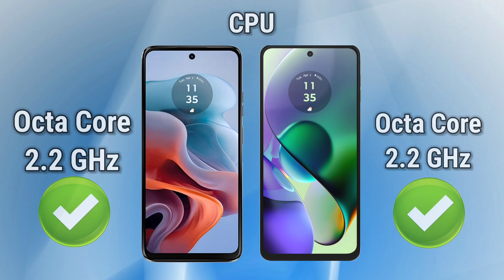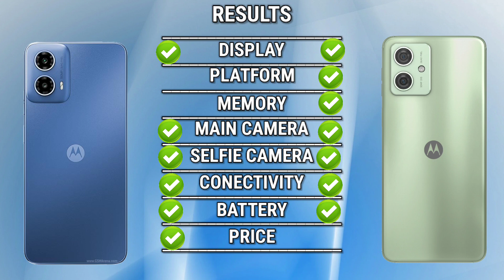Motorola Moto G34 V'S Motorola Moto G54